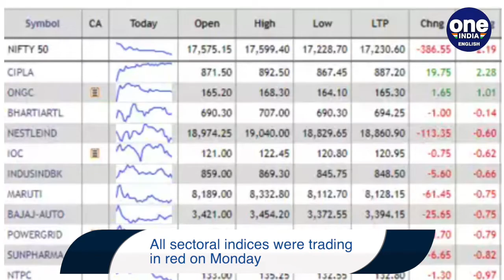Sensex, Nifty crash | Markets in red week before budget | Oneindia news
Domestic equity market benchmarks BSE Sensex and Nifty 50 were trading nearly one percent lower on Monday. All sectoral indices bled, with stocks of new-age tech companies the worst hit.